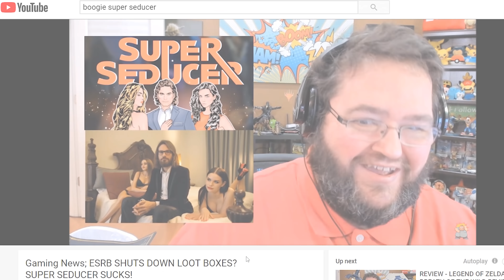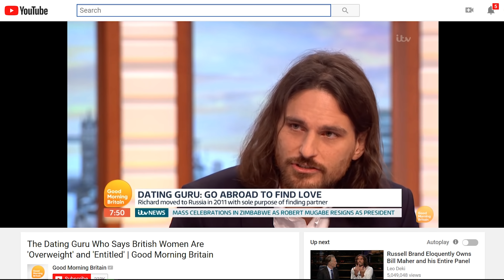Richard La Ruina (GC18 INTERVIEW) | Super Seducer 2 and more info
We got an Interview with Richard La Ruina at Gamescom2018 | SuperSeducer 2 and more interesting information included in this Video.